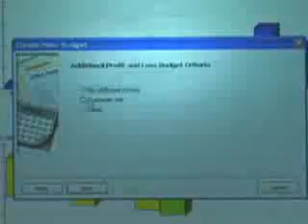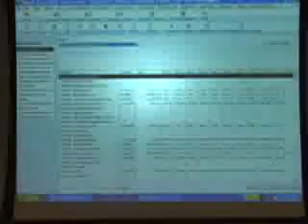QuickBooks budgeting 2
Continue learning budgeting in QuickBooks.  This video focuses on profit and loss budget performance and overview.